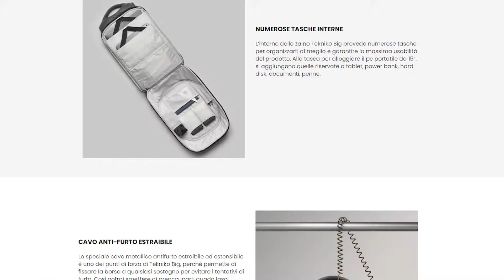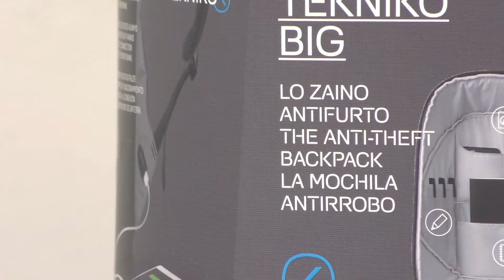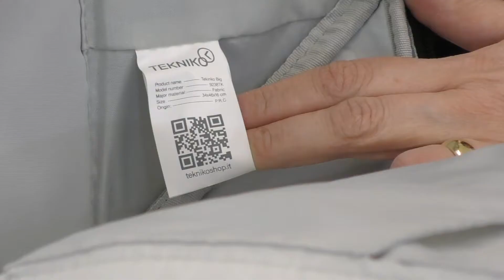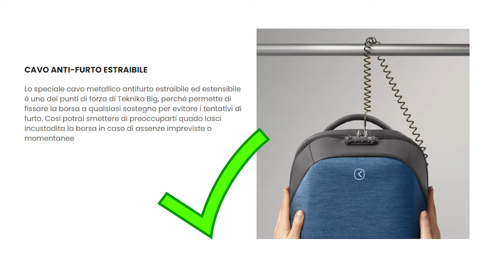Uno Zaino Business da Uomo: come mai ho deciso di aggiungerlo alla mia collezione?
Ciao Amica, in questo video voglio parlarti di Uno Zaino Business da Uomo: come mai ho deciso di aggiungerlo alla mia collezione?

Chi sono?